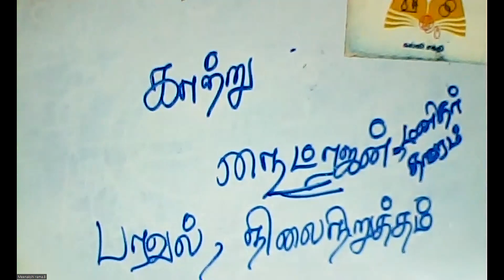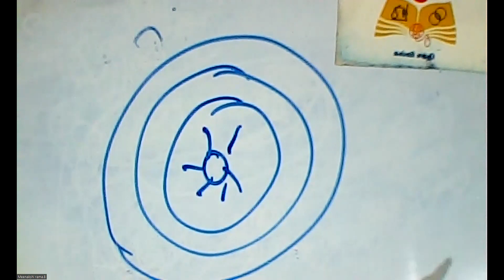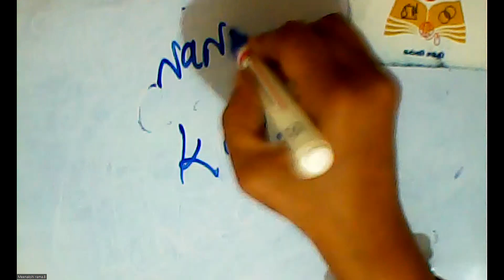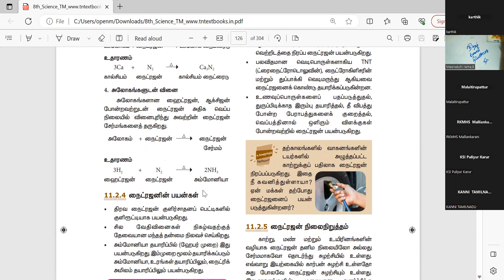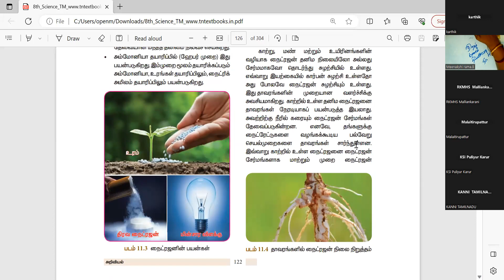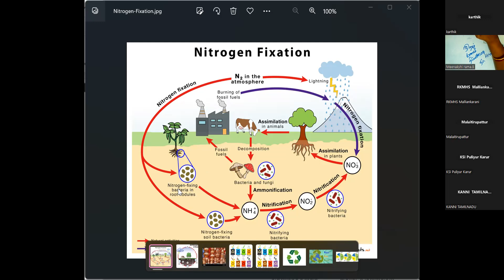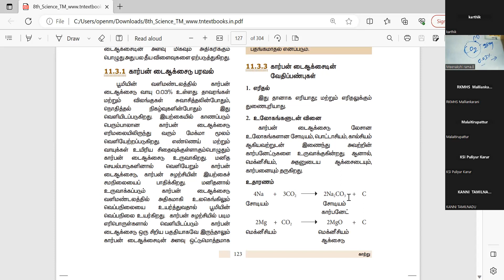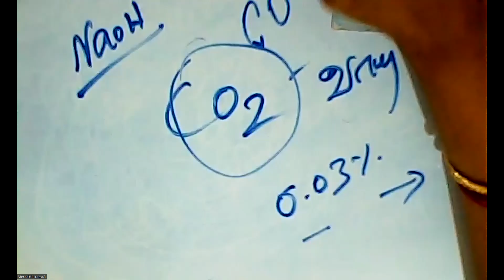(08th Science TN)Nitrogen /நைட்ரஜன் Carbon di oxide /கார்பன் டையாக்சைடு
Occurrence, Physical, Chemical Properties,Nitrogen Fixation/நைட்ரஜன் பரவல் நைட்ரஜனின் இயற்பியல் வேதியியல் பண்புகள் நைட்ரஜன் நிலைநிறுத்தம் Carbon dioxide occurrence, Physical, Chemical properties/கார்பன் டையாக்சைடு பரவல் இயற்பியல் வேதியியல் பண்புகள்